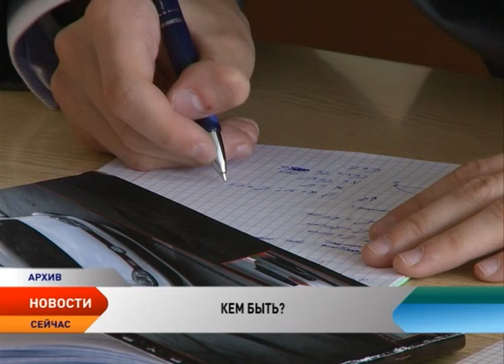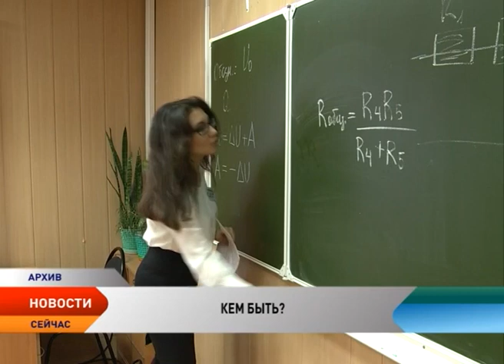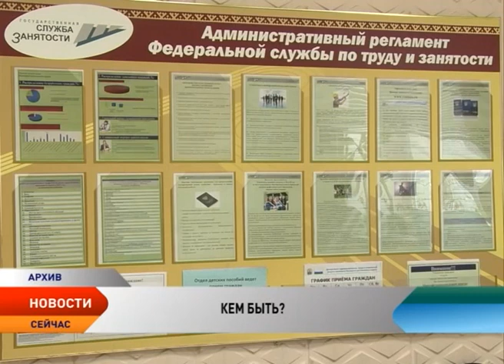Какие профессии наиболее востребованы в Ненецком округе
Кем быть? Этот вопрос каждый задает себе еще со школьной скамьи. Четвертый год в школе поселка Искателей работает Роснефть-класс. Большинство учеников уже сейчас намерены связать свою дальнейшую жизнь с разработкой и добычей полезных ископаемых. На данный момент в Ненецком округе большого дефицита в кадрах в отрасли недропользования нет. А одна из самых востребованных специальностей в регионе — врачи.

В списке вакансий на сайте Центра занятости населения Ненецкого округа числится порядка 30 свободных рабочих мест. Это и врачи общей практики, и узкие специалисты. Нехватка кадров ощущается и в образовании. Для того чтобы снять напряженность в этих отраслях, ежегодно окружные выпускники могут поступить на целевые места в вузы. В этом году такой возможностью смогли воспользоваться 23 бывших школьника региона. По результатам целевого приема этого года за счет средств федерального бюджета окружные ребята обучаются в 4 вузах Северо-Запада.

Какие профессии сейчас востребованы в нашем регионе, и кто в будущем сможет найти работу без труда, расскажем далее.